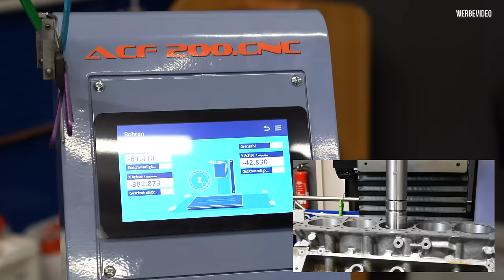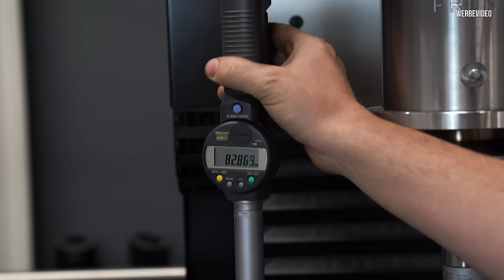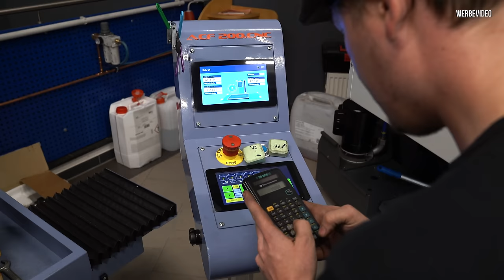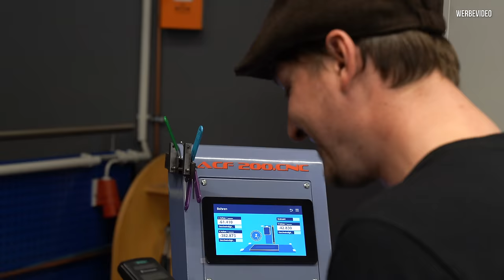Die Buchsen werden eingeklebt! LP-X Projekt Folge 33 | Philipp Kaess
Die Buchsen werden eingeklebt! LP-X Projekt Folge 33 |

Die letzten Schritte am Lambo Block.

Andi hat den Block sofort vorbereitet und nun werden endlich die Buchsen eingesetzt.

Das Ergebnis ist wirklich brutal!